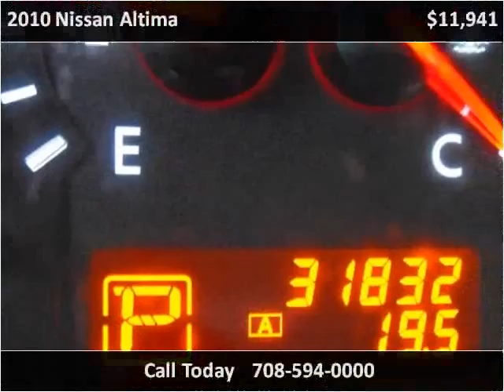2010 Nissan Altima Used Cars Bridgeview IL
This 2010 Nissan Altima is available from Midway Autohaus.